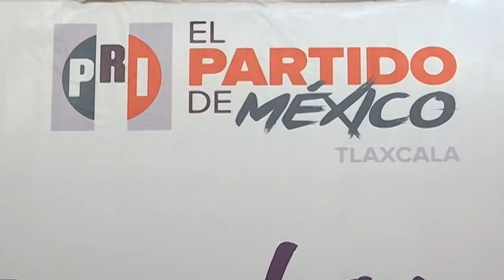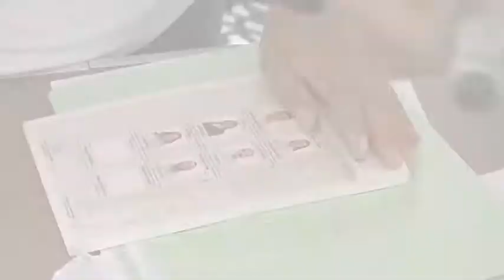En Tlaxcala, la participación política de las mujeres es importante: Onmpri